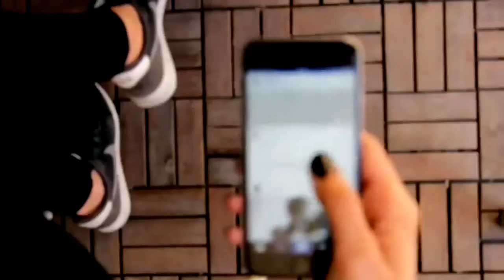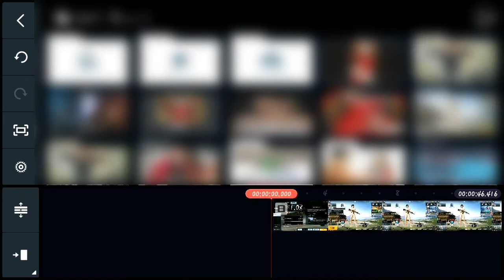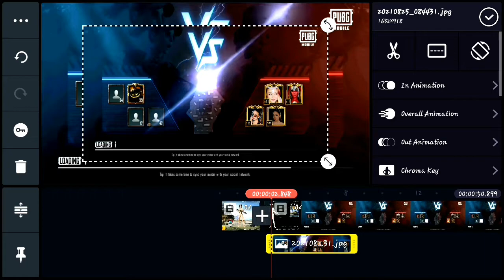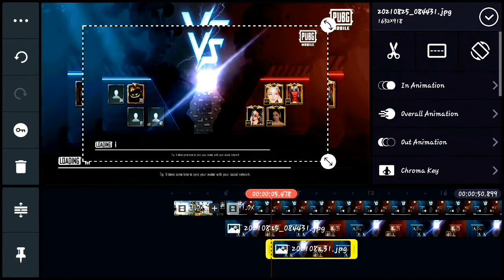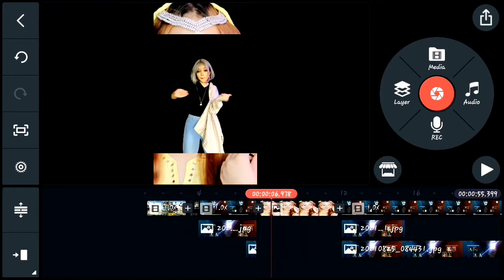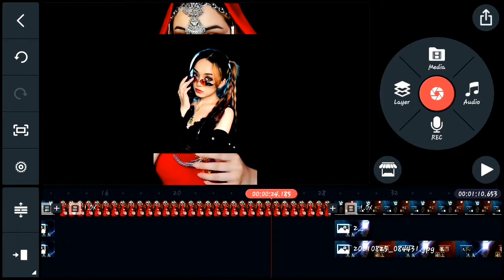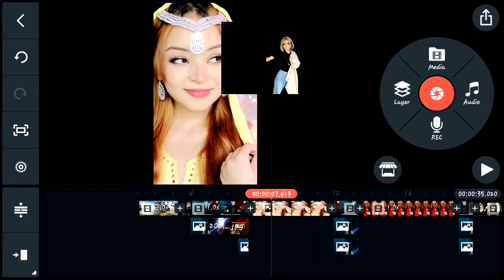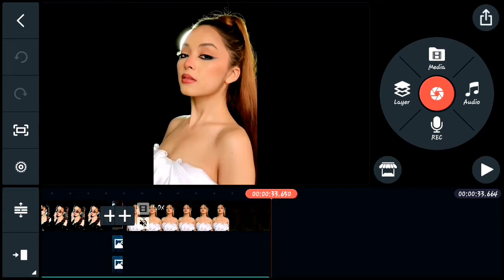Jalebi baby Pubg mobile hot actress🤤ft.in Conqueror || Trending video editing kinemaster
Agar aaplogo ko video banane me kuch v problem hota h to aap mujhe Instagram par msg kar sakte hai...

Telegram channel par hai
टेलीग्राम पर जाकर सर्च करें 👉 Technical Naushad
( नोट :- यूट्यूब के रूल्स के कारण काईनमास्टर का लिंक नही दे सकता हूँ Sorry 🙏 आपको टेलीग्राम पर मिल जायेंगी )

jalebi baby türkçe çeviri
jalebi baby çeviri
tesher jalebi baby türkçe çeviri
jalebi baby sözleri türkçe çeviri
jalebi baby fbi
jalebi baby full song
baby jalebi face mask
baby jalebi face shield
baby jalebi founder
baby jalebi facebook
jalebi for babies
tiktok ban
tiktok boys
tiktok birthday
tiktok baked feta pasta
tiktok background
tiktok boy hair
tiktok bio ideas
tiktok birthday cake

tiktok earnings
tiktok editing app
tiktok eyeliner
tiktok followers
tiktok feta pasta recipe
tiktok foundation
tiktok for kids
tiktok followers generator
tiktok famous
tiktok feta pasta video

Jalebi Bai team deathmatch pubg mobile